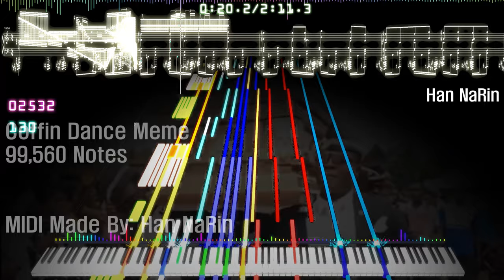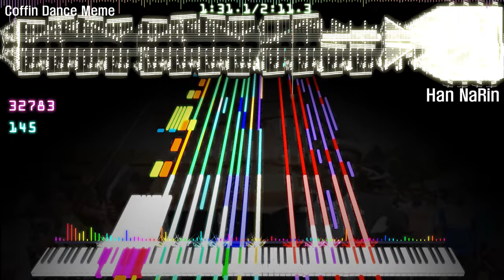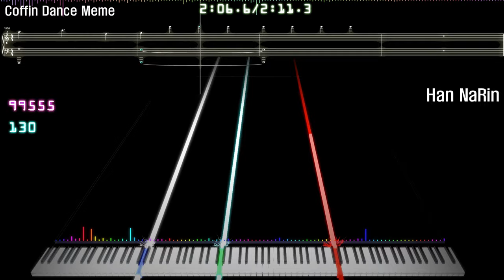Real Coffin Dance Song!! (Astronomia) Impossible Piano Remix! ⚰ | Black MIDI / Piano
[📝] Han SeRin's Notes: Coffin Dnace
R.I.P My old Google Account

[🎤] Song Info
Title: Vicetone & Tony Igy - Astronomia

[🎵] MIDI Info
NIDI Name: Coffin Dance DL Link
Size: 825KB
MIDI Author(s): Han SeRin
Production Period: idk
Notes: 99,560
Base MIDI: NO

Original Video: Deleted

[🎹] Soundfont Info

Soundfont Used: German Concert D V4, Rinnosuke's Soundfont II, NONE
Soundfont Author: 27uuuuuu, Rinnosuke

🎶 Astronomia (Coffin Dance Meme) Insane Piano Remix! ⚰ | Black MIDI / Piano